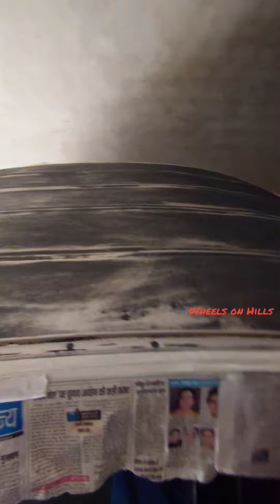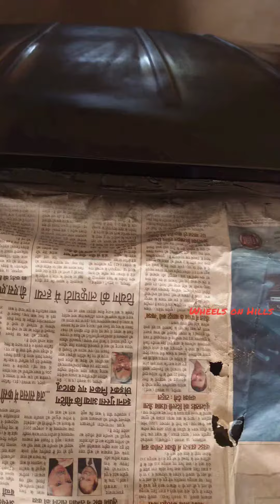Modifications under 500 | tatanano modification under 500 tatanano सस्ता जुगाड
Tata nano dual tone under 500 rs
सबसे सस्ता जुगाड कोई नही बताएगा सिर्फ 500 के नीचे